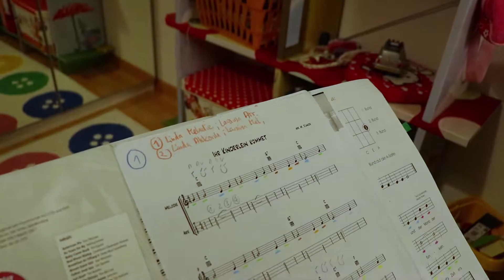Ukulele - part 2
Little bit of Ukulele practice.